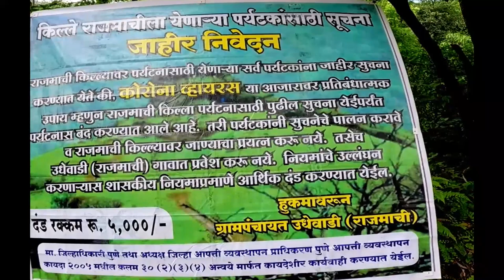Rajmachi Bike Off-Roading 2021 | Notice For Tourists | Rs. 5000/- Fine